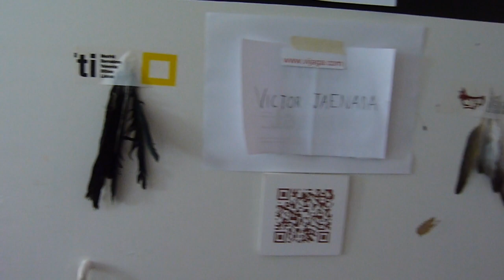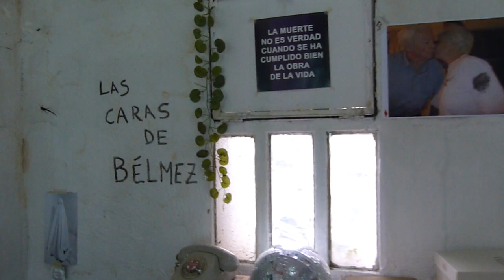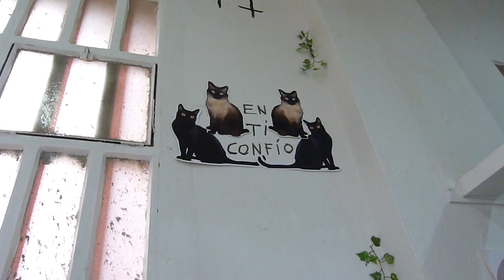Taller Hangar Barcelona (al fondo a la derecha) 25-04-14